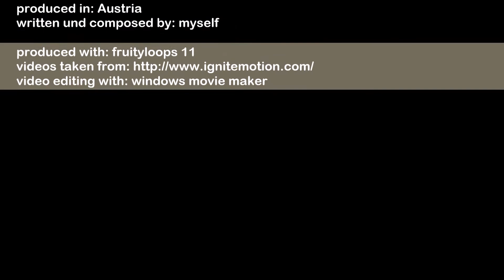on the run (edit 2021) - trance